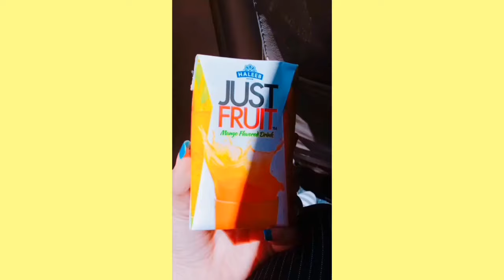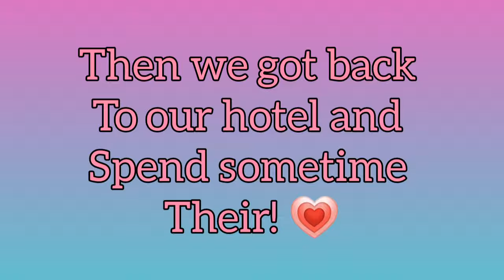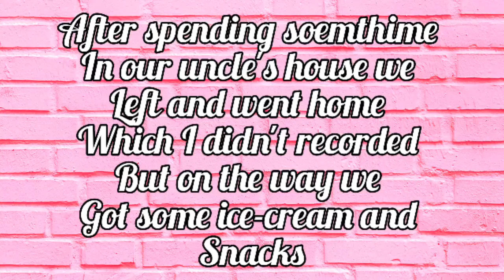MY FIRST VLOG!💗A Trip || wonder girl